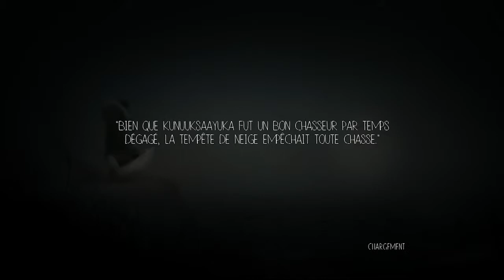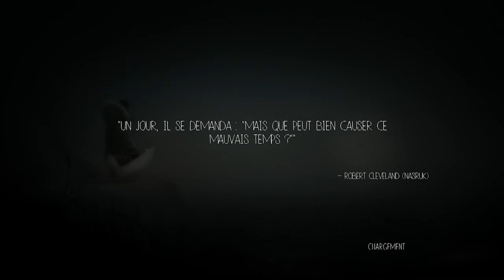Never Alone #2 La grotte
On se retrouve pour la suite de Never Alone ou nous allons nous retrouve dans une grotte...